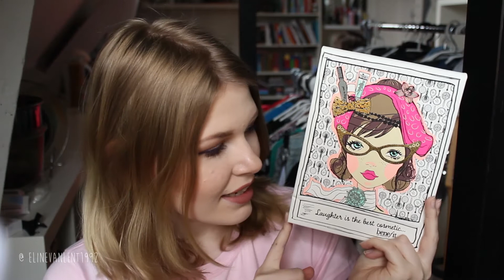Beautycon London vlog + Goodiebag unboxing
Hi Guys,

I hope you ejoyed this video!!

Camera used to film: Canon EOS 1200D
Editing: Adobe Premiere Pro CS6, Adobe After Effects CS6
Photo editing: Adobe Photoshop CS6

Xxx – Eline